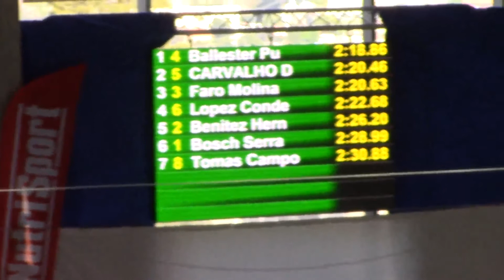Open Absol. Primav. Pontevedra - 200 Braza Masc. Prelim. Serie 2 - 11 04 17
1 4 BALLESTER PUIG JOAN  --  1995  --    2:18.86 Q
2 5 CARVALHO DIOGO FILIPE  --  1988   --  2:20.46 Q
3 3 FARO MOLINA CARLES  --  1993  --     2:20.63 Q
4 6 LOPEZ CONDE ALVARO  --  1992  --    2:22.68 Q
5 2 BENITEZ HERNANDEZ DAVID  --  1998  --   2:26.20 Q
6 1 BOSCH SERRA RAIMON  --  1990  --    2:28.99 Q
7 8 TOMAS CAMPO RAUL  --  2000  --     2:30.88 Q